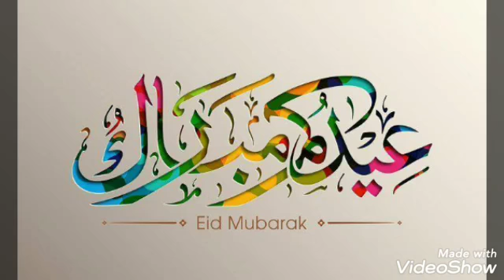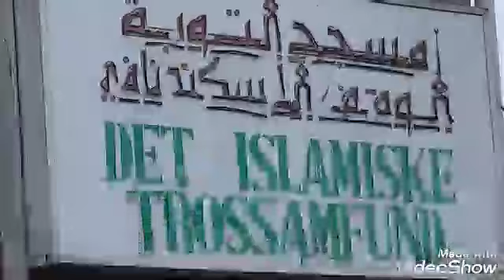اجواء وخطبة عيد الاضحى بمسجد الوقف بالعاصمه الدنماركيه 31/7/2020